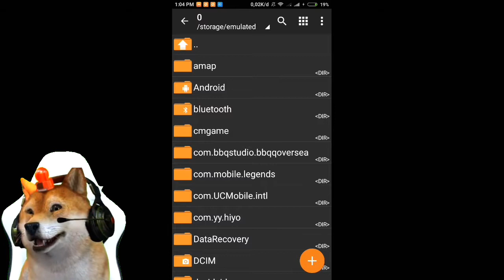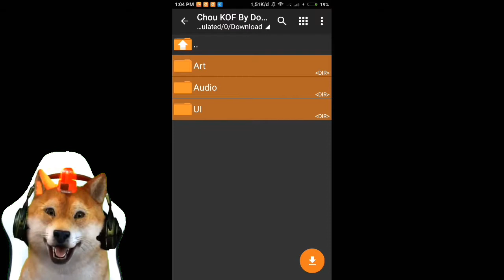SCRIPT SKIN CHOU KOF FULL EFFECT AND VOICE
Oke halo teman teman, di video kali ini kita akan meng - script skin Chou KOF

oke ini dia link download bahan bahan untuk meng script script ML kalian

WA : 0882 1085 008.